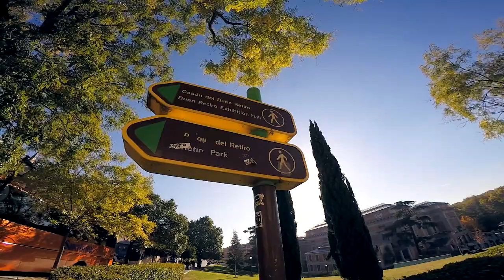24 Hours in Madrid, Spain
Last month (Dec, 2017), I decided to travel to Madrid, Spain and explore the city's gems with the help from my awesome travel guide Rocio and Patricia. I hope you enjoy this video!

This video is filmed, compiled and edited by me using these tools:

Video Shooting | iPhone 7 and GOPRO Hero 4